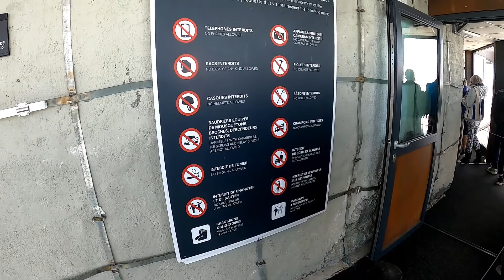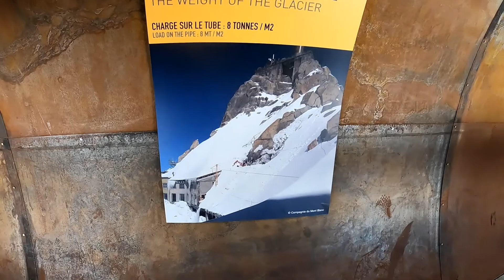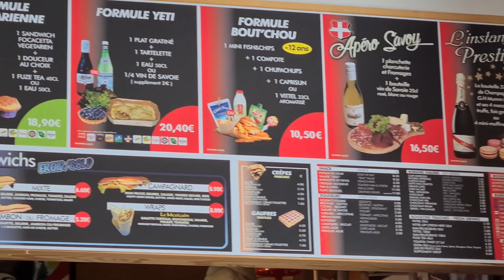Celojums uz Franciju 2020, 3. daļa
Apmeklējam slaveno Aiguille du Midi 3842m, un kāpjam stikla kabīnītē, kas atrodās tajā pašā augstumā virs aizas,